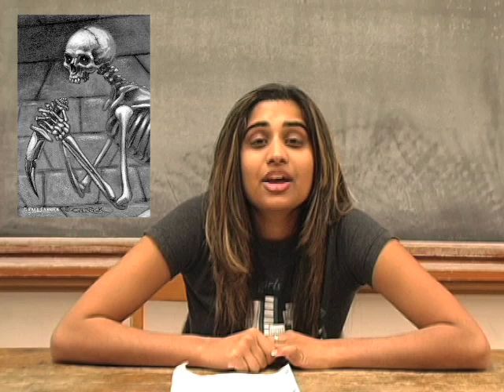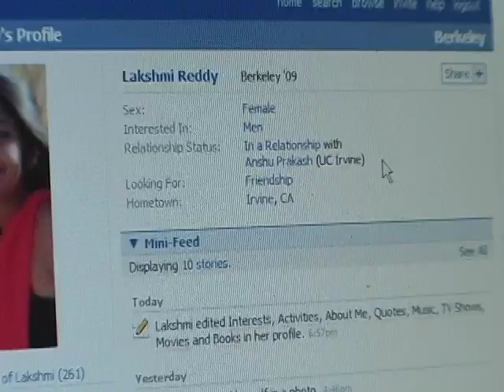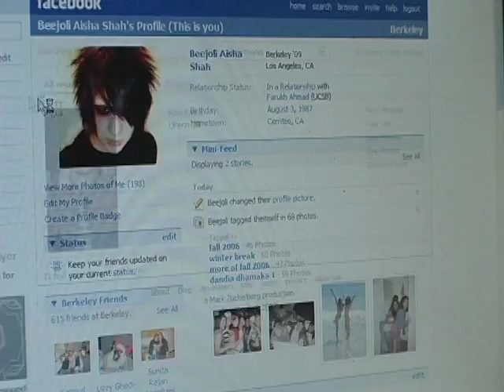The CalTV Show: February 22nd 2007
Beejoli ends the week with The CalTV Show. Come back on Monday to watch Yaou rock the house.